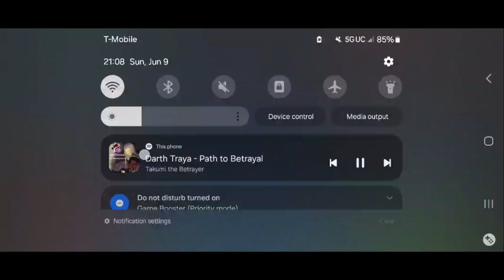Grand Arena 3v3: Darth Traya and Malgus vs Reva Inquisitors! Watch out for those Datacrons!!!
I thought Traya was going to work, yet they failed me because of those pesky Datacrons. They will get you if you don't read them or even test them. They are helpful and hurtful at the same time.

Thank you for viewing my content. I really Appreciate it! It will help my channel grow.

For those that like listening to the Ahnaldt101 music, and to share and give credit, here is his YouTube Playlist link for all his Musical Content.

For the Traya song, here is the playlist to Takumi The Betrayer's songs he has made!